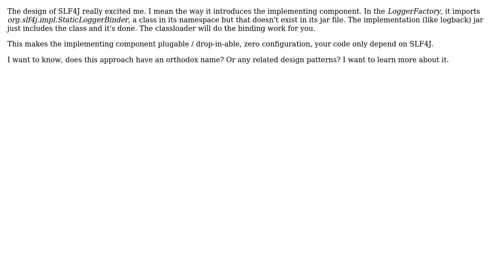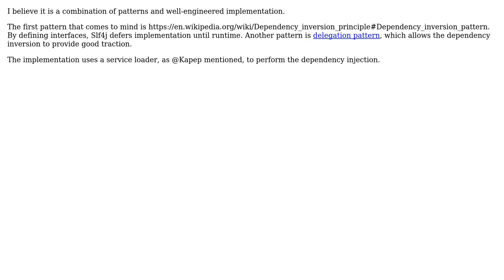Software Engineering: What pattern does SLF4J use?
With thanks & praise to God, and with thanks to the many people who have made this project possible! | Content (except music & images) licensed under CC BY-SA | Music | Images & others | With thanks to user Tulains Cordova user matrix user BobDalgleish and the Stack Exchange Network Trademarks are property of their respective owners. You are responsible for your own actions.